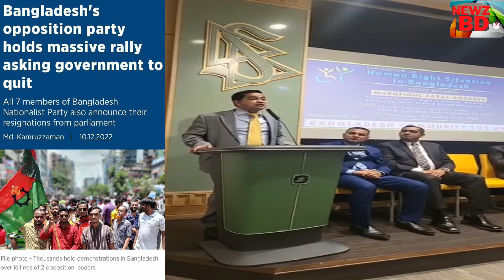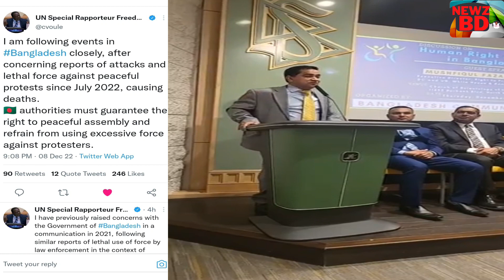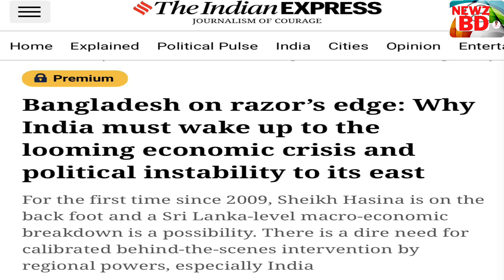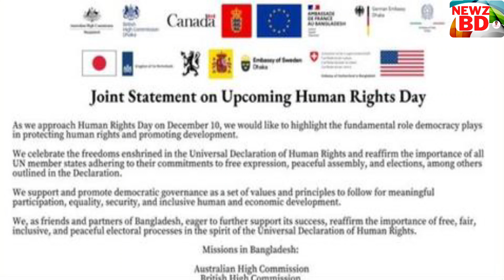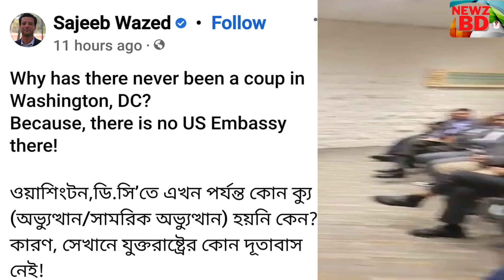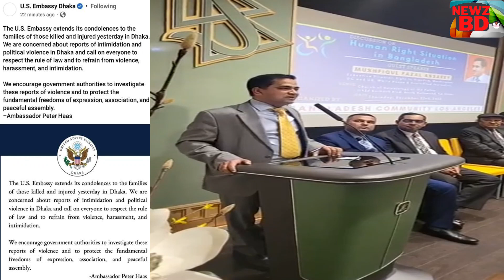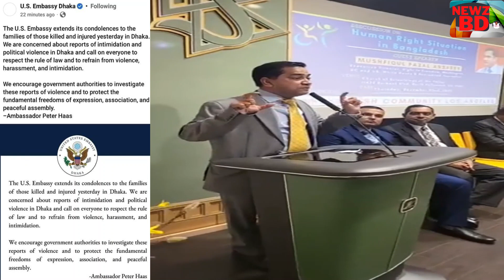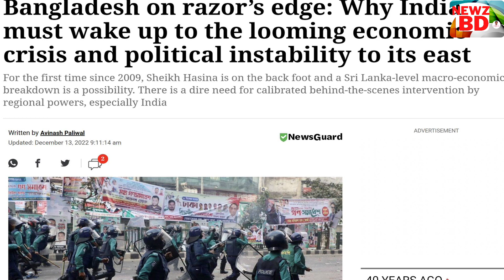শেখ হাসিনার শেষ পরিণতি হবে ভয়াবহ মুশফিকুল ফজল আনসারী || Mushfiqul Fazal Ansarey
শেখ হাসিনা মার্কিন যুক্তরাষ্ট্রের মাইনকাচিপায় মুশফিকুল ফজল আনসারী || Mushfiqul Fazal Ansarey || US sanctions on Bangladesh

সাংবাদিক মুশফিকুল ফজল আনসারী |